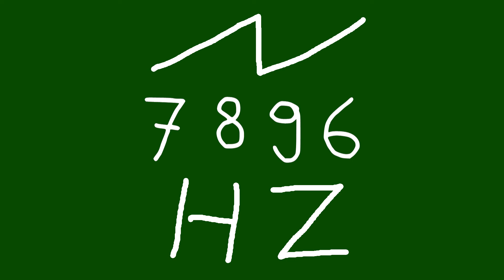7896 hz saw